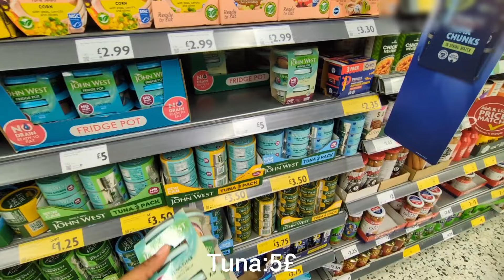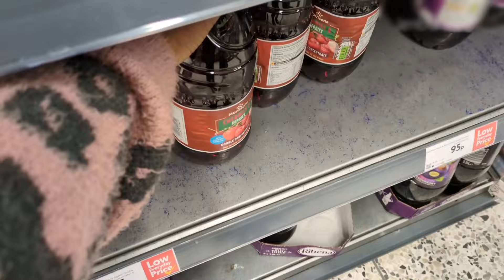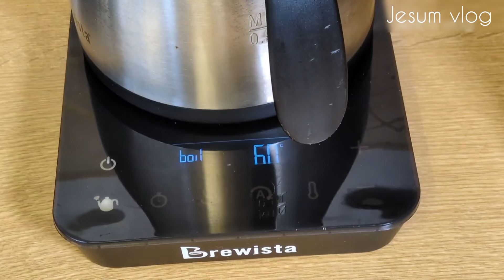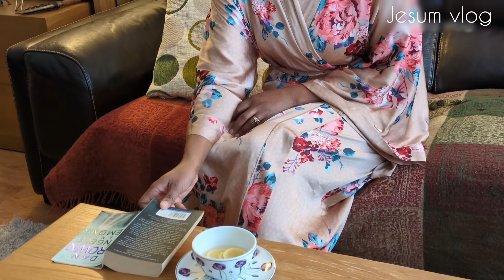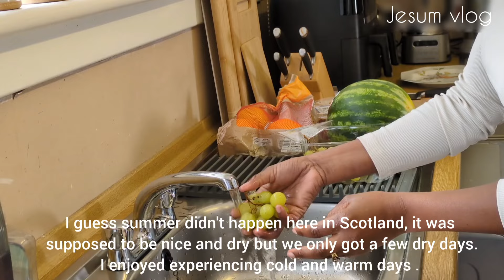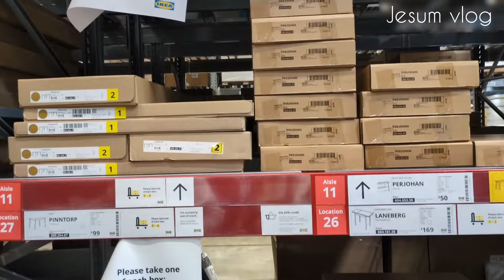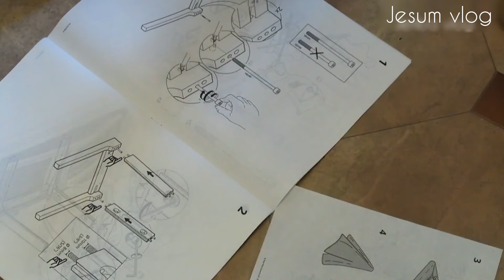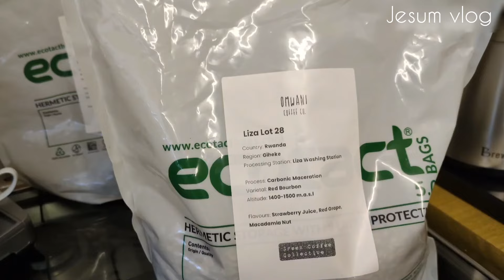Hello October |Cozy Slow Autumn Day In my Life In Scotland |Grocery Shopping, Making Easy Bolognese